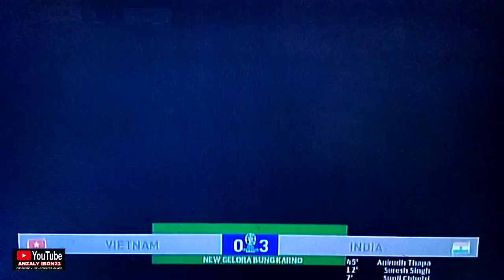VIETNAM U19 VS MYANMAR U19 ASEAN U19 BOYS CHAMPIONSHIP 2024 LIVE SCTV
Assalamualaikum wr.wb
Gimana kabarnya gaes semoga sehat selalu..
Ya pada kesempatan  video  kali ini adalah kita akan menayangkan informasi yang sangat seru dari game pes efootball antara
Terima kasih.
Wasalamualaikum wr.wb
Follow juga sosmed saya gaes …
Facebook Diki Setiawan